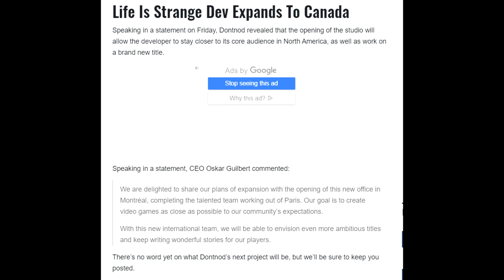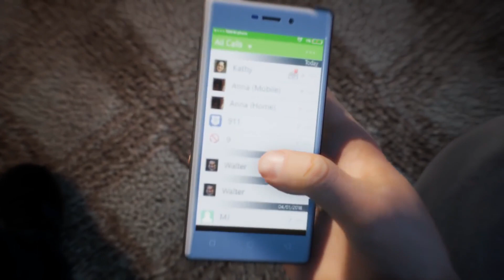DontNod Making A BRAND NEW GAME At A NEW STUDIO - Why This Worries Me!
DontNod will always be respected by me thanks to their work on Life is Strange, and while I like seeing companies expand and grow I am pretty worried about DontNod making too many games at once, even if they have multiple studios.